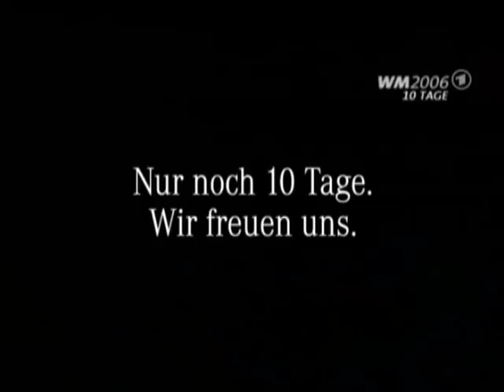Günter Netzer und Gerhard Delling über Deutschlands Chancen bei der WM 2006 (30.05.2006)